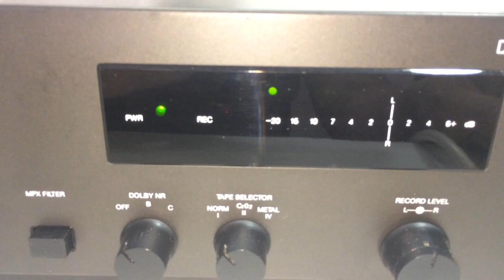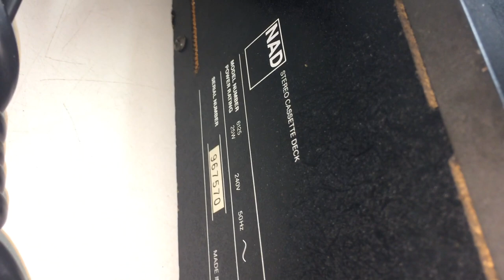NAD 6125 M/X Head Stereo Cassette Deck (Made in Japan)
Selling this Vintage NAD 6125 M/X Head Stereo Cassette Deck (Made in Japan). It is in very good working condition and sounds great. The photos you see of the items on our site are of the condition and actual unit available you will receive. You are welcome to inspect the item and please ask all questions before buying, it will be sold as is. Thank you.

Product Information
Country: Made in Japan
Year: 1980's
Type: 2-head, single compact cassette deck
Track System: 4-track, 2-channel stereo
Tape Speed: 4.75 cm/s
Tape Type: type I, CrO2, Metal
Noise Reduction: B, C
Heads: 1 x record/playback, 1 x erase
Dimensions: 430W x 132H x 238D mm
Weight: 4kg